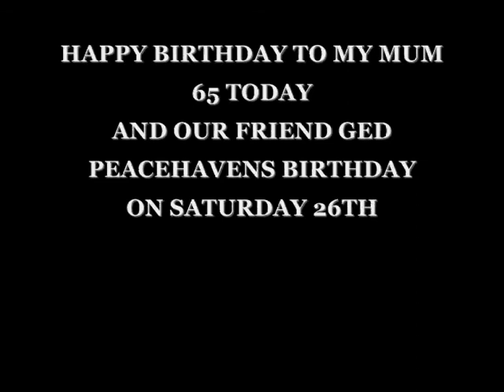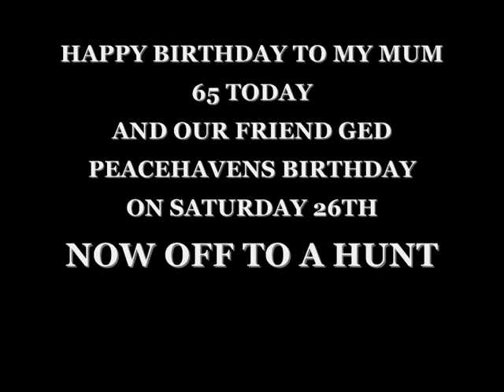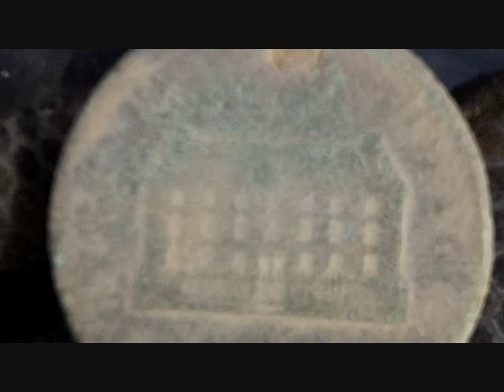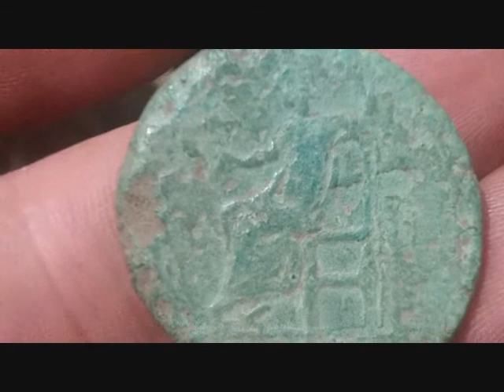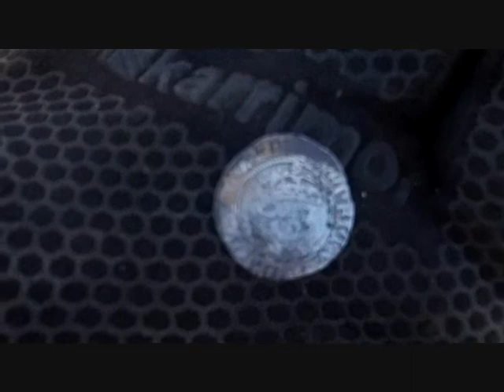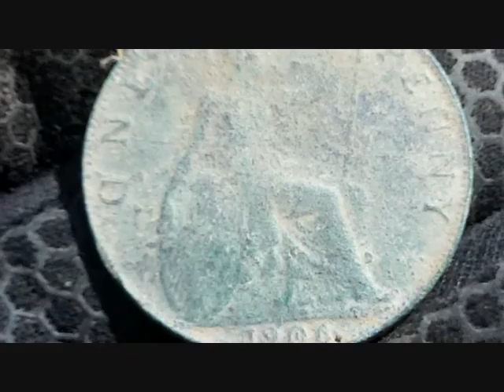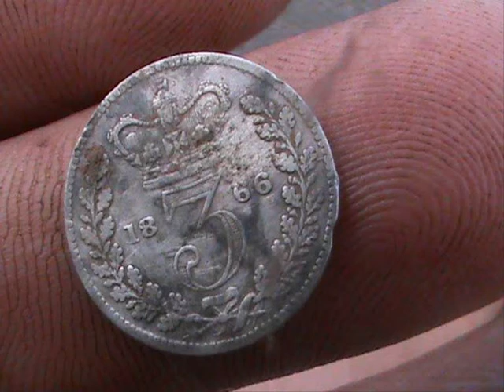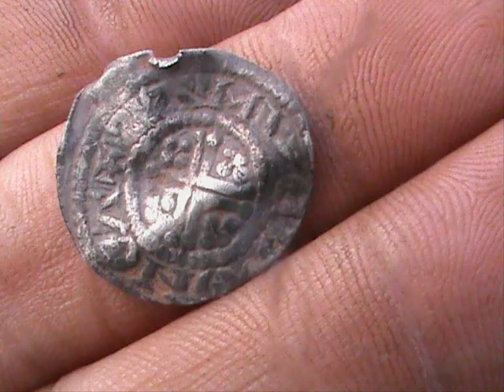METAL DETECTING UK (144) BIRTHDAYS & DETECTING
a clip of a special birthday
and a dig where some cool finds where found